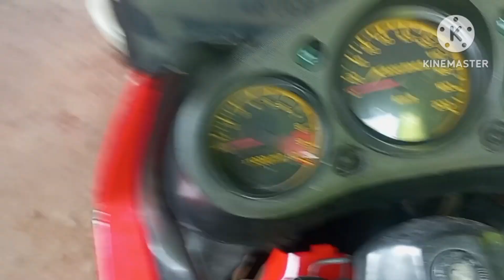my super bike is total loss 😭😭😭🤬🤬💔🤬💔😞😞acctident